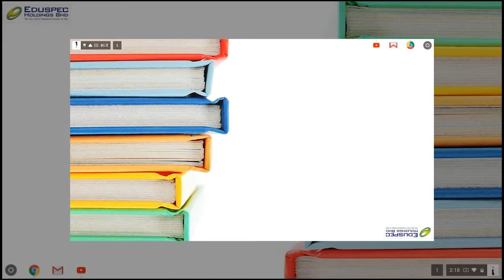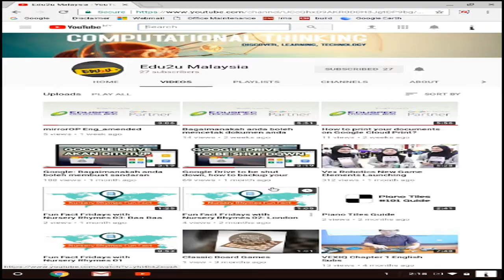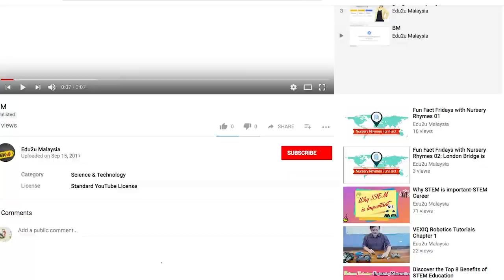Google Tips: How to rotate the screen of your Chromebook and change its resolution?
Not the right angle? Or perhaps the screen is a little bit blur?

You don't have to ponder on how to solve those problems anymore because this video can show you how to rotate the screen of your Chromebook AND how to change the screen resolution!